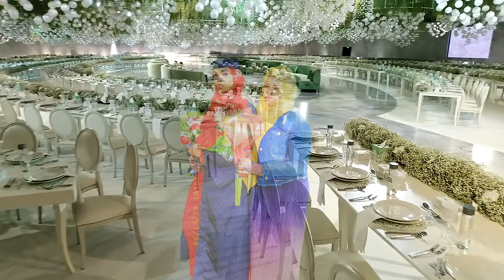abdi studio / saharo aden graduation